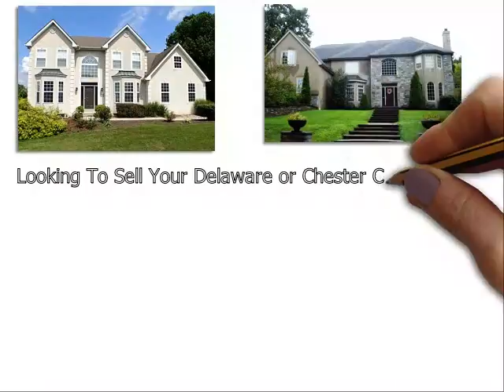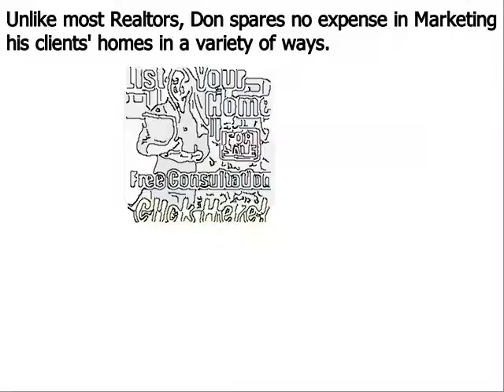Luxury Homes For Sale Edgmont PA - Don Dowd Group